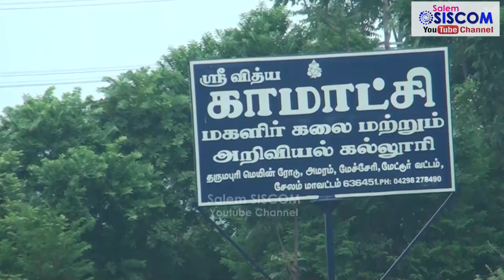சீத்தா பழம் | சேலம் மாவட்டம் | Street Fruits | Road side Fresh Fruits in india | Custard Apple Price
Powered by SALEM SISCOM MEDIA Advertising